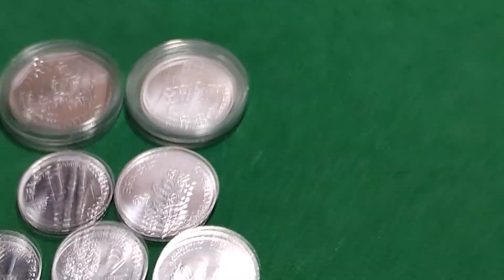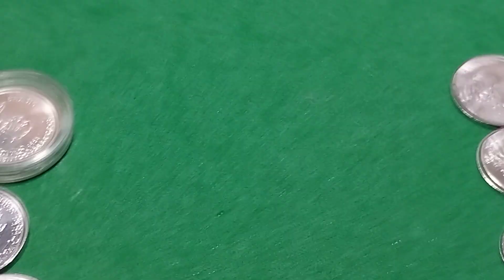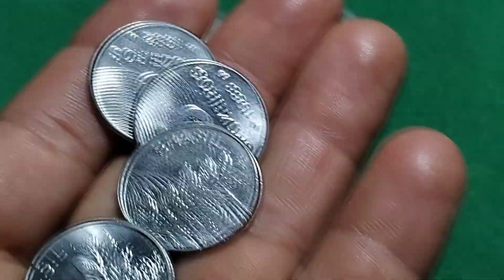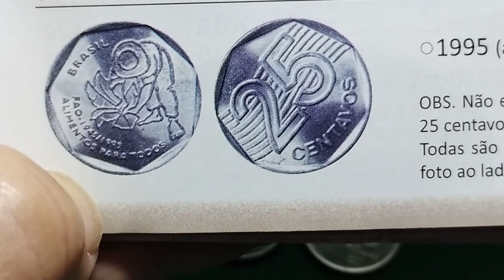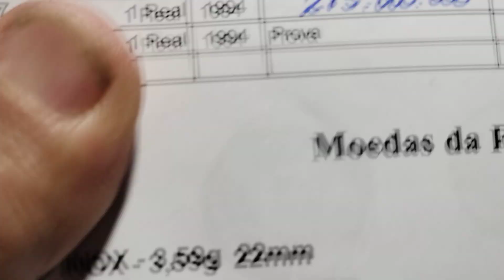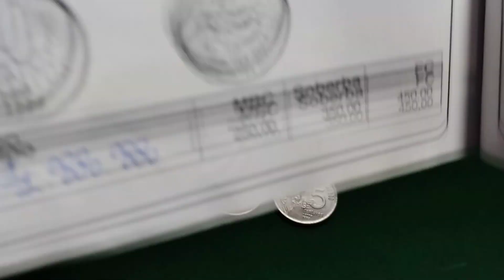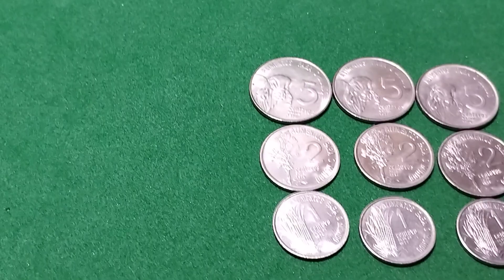1 MILHÃO! A COLEÇÃO MAIS COBIÇADA VEJA PORQUÊ 🤔